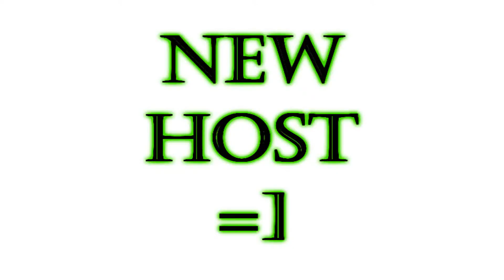Ya DiG HeLLaN vs. RePtAr Iz Cr4zY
Friendly 1v1 awhile ago, uploaded since I haven't uploaded anything in awhile. Hopefully I'll be able to upload more videos soon.

gears of war 1v1